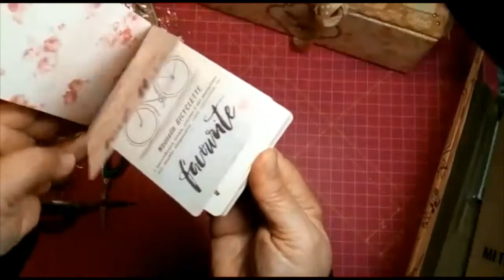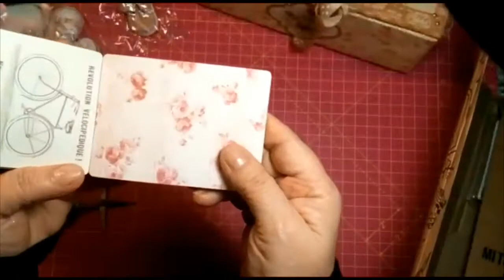Compritas y algunas cosas más🛍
algunas compritas en aliexpres, os dejo los enlaces, y mi tienda de arte,,, gracias por seguir apoyando mi canal Zapatitos niña rosas